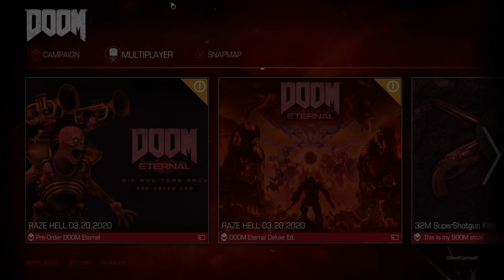SPIDER MASTERMIND IS NO MORE | DOOM Gameplay - Part 7 ENDING